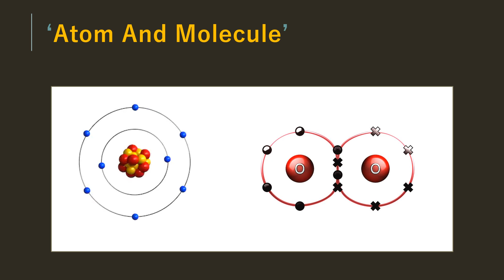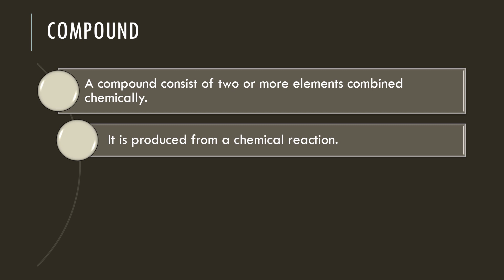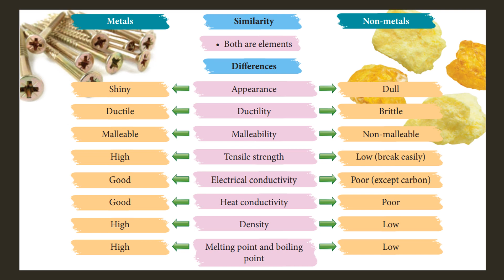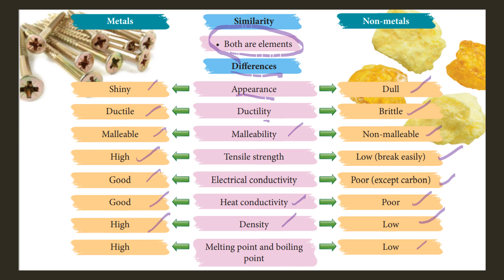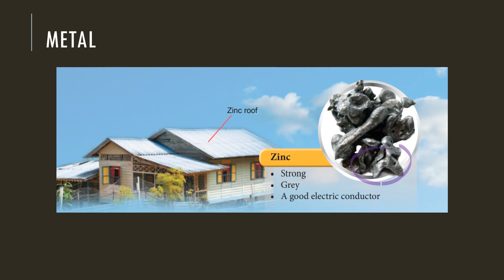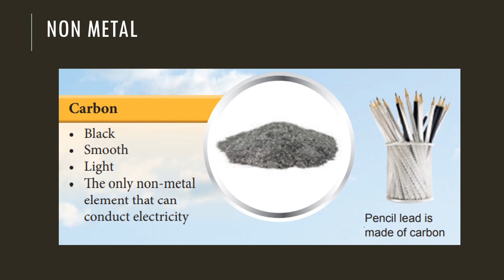Classification of Elements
Chapter 6 : Periodic Table
Subtopic 6.1 : Classification of Elements

Explain 3 subatomic particles
Explain with examples elements and compounds
Introduce Periodic Table
Explain similarity and differences of metals and non metals